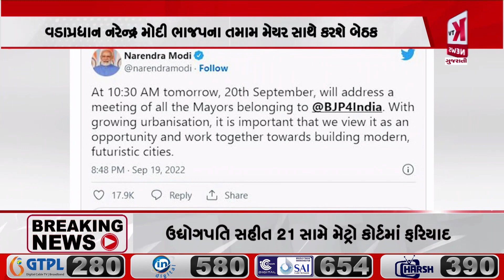વડાપ્રધાન નરેન્દ્ર મોદી ભાજપના તમામ મેયર સાથે કરશે બેઠક